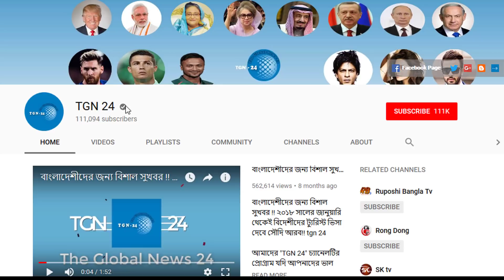সৌদির সকল প্রবাসীদের জন্য গুরুত্বপুর্ণ খবর। সৌদি নতুন আইন না মানলে ৬ মাস জেল ও ৩ হাজার রিয়াল ফাইন।